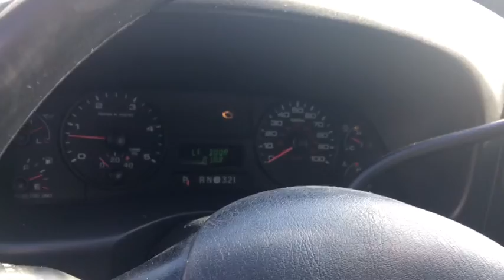2006 Ford Super Duty F-350 DRW Northbrook, Arlington Heights, Deerfield, Schaumburg, Buffalo Grove,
2006 Ford Super Duty F-350 DRW
2006 Ford Super Duty F-350 DRW XLT DUALLY - Stock#: 3150 - VIN#: 1FTWW32P16EA28731

JUST TRADED VERY CLEAN 2006 FORD F-350 DUALLY XLT! 6.0L V8 DIESEL ENGINE! POWER WINDOWS & LOCKS! RUNNING BOARDS! REAR SLIDING WINDOW! TOW HITCH! 18 ALLOY WHEELS! NO ACCIDENTS! NO STORIES! CARFAX CERTIFIED! READY FOR THE ROAD! We have one of the strongest finance departments in the region to assist you in getting your dream car today! We offer a full spectrum of the finest extended warranties on the market today! We have our own 3~bay ASE certified and AAA approved service facility to help our clients service and maintain their vehicles. We want you to not just drive away happy, but stay happy with your car as long as you own it!
Bright grille w/chrome surround,Removable locking tailgate w/black handle,Underhood service light,Black box-rail & tailgate top edge moldings,Black fold-away pwr mirrors,Black door handles,Rear seating roof ride handles,Clearance lights-inc: roof, rear fender, below tailgate,Front/rear license plate bracket,Black lower air dam,Front passenger-side roof ride handle,Pickup box/cargo light,Solar tinted glass,Interval windshield wipers,Chromed steel front bumper w/glossy body color top cover,Dual beam jewel effect headlamps,Chrome rear bumper,Tilt steering wheel w/speed controls,FlexFold 60/40 split bench rear seat w/fold-flat feature, grocery hooks, steel load floor, dual integrated cupholders & tray, dual outboard head restraints,Storage provisions-inc: behind seat storage trays,Air conditioning,Driver & front passenger grab handles,Dual color-keyed cloth sunvisors-inc: driver-side map strap, passenger-side mirror insert,Color-keyed scuff plates,Front/rear color-keyed carpeted floor mats,Speed control,Premium AM/FM stereo radio w/CD player-inc: digital clock, (4) speakers,Color-keyed door trim panel-inc: soft armrest, grab handle, reflector, molded upper applique, upper & lower map pockets,Color-keyed instrument panel-inc: dual cupholders, glove box, ashtray, cigar lighter, storage bin, trash bag hook,Color-keyed carpet full-floor covering,High series cloth 40/20/40 split front bench seat-inc: armrest, cupholders, storage,Door operated dome lamp w/time delay off & IP switch,Auxiliary pwr point,Dual color-keyed coat hooks,Grab handles mounted over rear doors,Dual front/rear map lights,(4) air registers w/positive shut-off,Driver & front passenger manual lumbar support,Accessory delay,Black instrumentation-inc: tachometer, speedometer, oil pressure, coolant temp, fuel gauge, indicator lights, message center w/odometer, trip odometer, engine hour meter, warning messages, voltmeter,Pwr windows w/driver one-touch-down & backlit switches,Color-keyed molded cloth headliner,Pwr door locks w/backlit switches,Rear wheel drive,Full-floating rear axle,HD shock absorbers,(2) front tow hooks,Engine block heater *Standard in AK, CO, IA, ME, MN, MT, ND, SD, WI & WY. Optional in all other states.*,Pwr 4-wheel disc brakes,Twin I-beam front axle w/coil spring suspension,Pwr steering w/steering damper,12600# GVWR, 5800# max payload,8' pickup box-inc: (4) tie-down hooks, partitionable & stackable storage,Front/rear stabilizer bar,4-ton hydraulic jack,Full-size spare tire & wheel w/lock,(6) 17 argent painted steel wheels,6-speed manual transmission w/OD,Stationary elevated engine idle control,72 amp/hr (650 CCA) battery,172 WB,6.8L SOHC 30-valve EFI Triton V10 engine,38 gallon fuel tank,4.10 axle ratio,Trailer tow pkg-inc: 7-wire harness w/relays, 7/4-pin trailer combination connector, trailer brake wiring kit w/o controller,115-amp HD alternator,(6) LT245/75R17E BSW all-season tires,Rear auxiliary springs,Front/rear child seat tethers (on all passenger seats),Driver & front passenger airbags,BlockerBeam frontal crash protection system,4-wheel anti-lock braking system (ABS),BeltMinder seatbelt-not-buckled chime & flashing warning light,Color-keyed safety belts w/front seat height adjustable D-rings